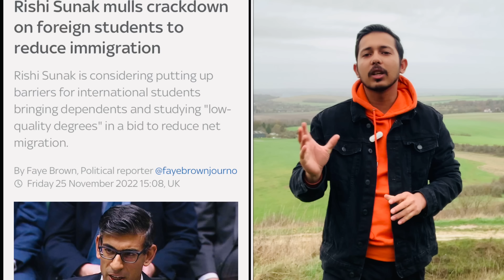🇬🇧uk STUDENT VISA CLOSED BIG UPDATE?? No more dependent visa in uk 🇬🇧